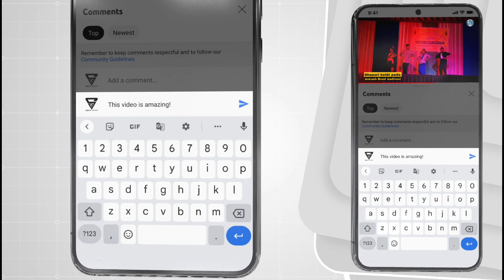पोरींचा एक नंबर डान्स... 💃💯😃 | At- Bahare Dongripada | NJ Musical Dj Party | Ankush Bond Aadivasi